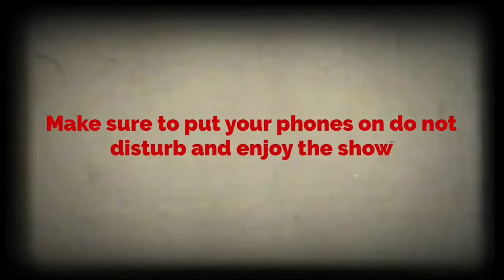Stewie Vs Bertram - Family Guy - Crimson Claw Films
Stewie is back and his plans are too blow up all sperm in Peter
Are his attempts futile
We shall see
Peace out ✌️:)